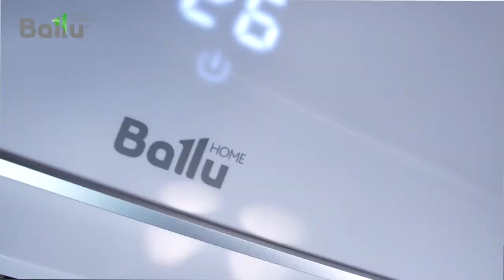Обзор сплит-системы серии ECO Edge от Ballu